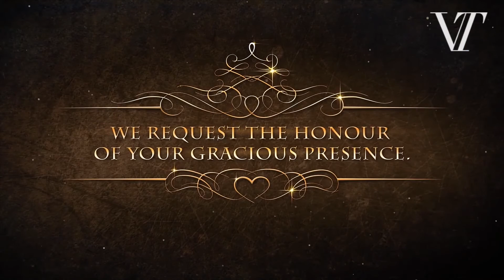Satmola Parivar Invitation Video for 25th Anniversary & Mata ki Chowki : VTEV012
This is a video invitation from family on the occasion of 25th Anniversary & Mata ki Chowki. For more information or to order the same follow this
We have a lot of invitations options available on our website in the price range of Rs 1000 to Rs 8000. The price of this invite is also available on the website. or follow the direct link mentioned below for this video.

We have invitations in different categories ranging from animated to royal to invitations with or without couple images and so on. You can DM us to get more details.

Delivery Timeline: 1-3 working days. A form will be shared to you after placing the order to submit the details of your invitation

VideoTailor is a one-stop answer for Luxury Wedding & Pre Wedding Photography, Videography & Digital Invitations with the precise blend of Creativity, Endeavour & Technology backed by an experienced team & proficient founders with an innate love for music.